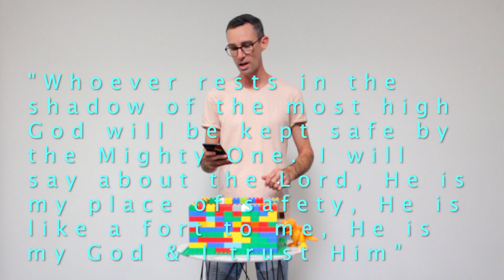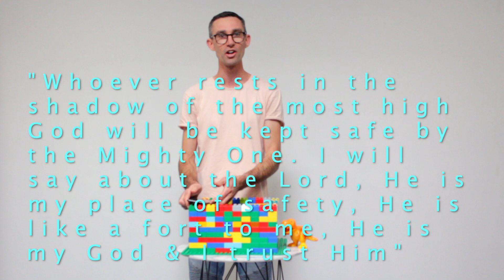May 17th: DEVOTION W/ MATT!